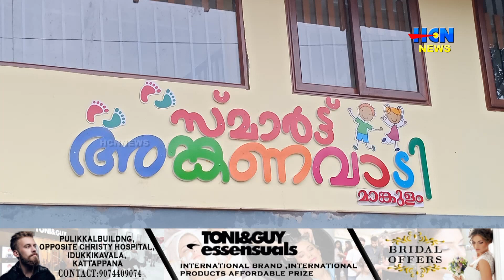മാങ്കുളത്ത് നിര്‍മ്മിച്ചിട്ടുള്ള സ്മാര്‍ട്ട് മോഡല്‍ അങ്കണവാടി ഉദ്ഘാടനത്തിനൊരുങ്ങുന്നു.